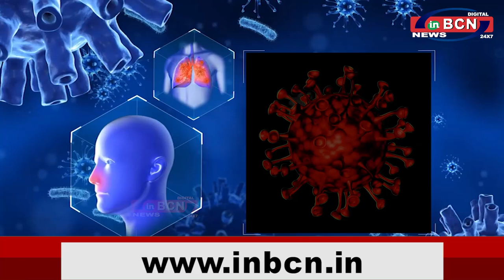CORONA UPDATE 20 DEC 2021 | INBCNNEWS